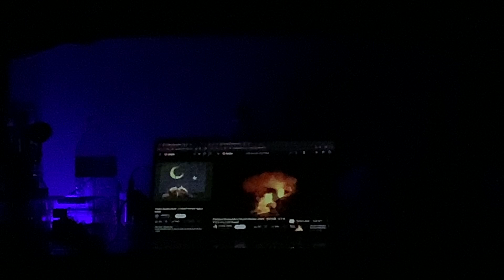Lullaby Help You Sleep #011